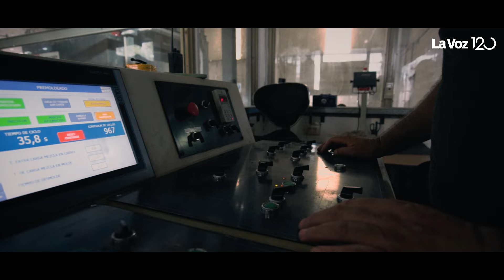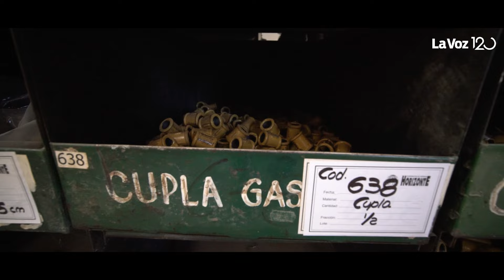Cooperativa Horizonte, en defensa de la vivienda social I Negocios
Comenzó con viviendas para sectores populares y hoy capta la atención de parte de la clase media. Por qué debe acudir a la Justicia para conectar sus nuevas fracciones a la red de agua potable.